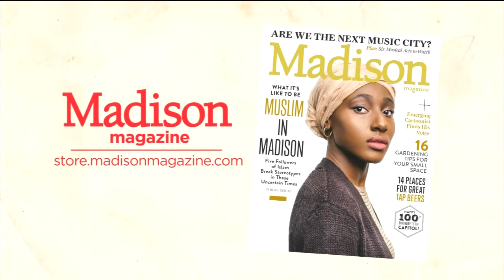What it's like to be Muslim in Madison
Masood Aktar, a leader in Madison's Muslim community, and former fedearl attorney John Vaudreuil, member of the We Are Many advisory board talk with Live at Four.